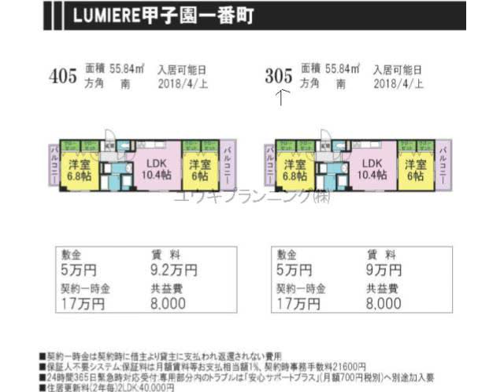甲子園口駅西宮市甲子園一番町賃貸ユウキプランニング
ＬＵＭＩＥＲＥ甲子園１番町
西宮市甲子園一番町　ファミリー　MS